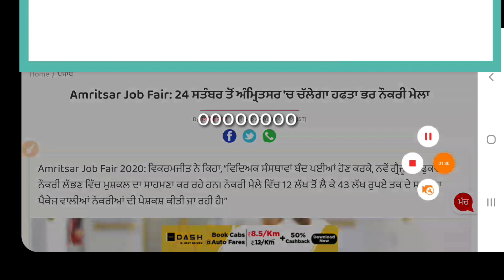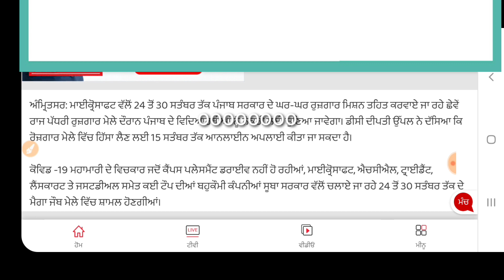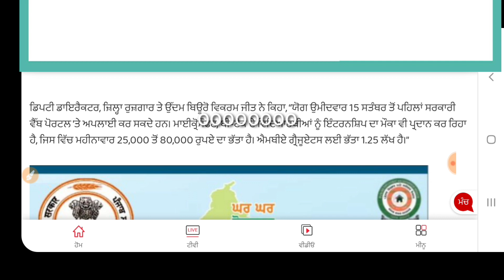PUNJAB GOVT JOBS SEP 2020 || PUNJAB RECRUITMENT 2020 21 || PUNJAB POLICE BHARTI 2020 2021